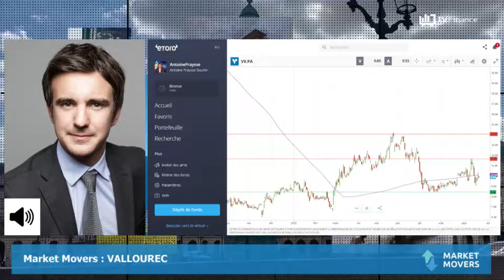VALLOUREC : ODDO en soutien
VALLOUREC : La parapétrolière française a signé un contrat de 10 ans avec SAUDI ARAMCO. Le montant du contrat n'a pas été dévoilé. En outre, on retiendra une note positive du broker ODDO qui maintient son opinion surperformance et son objectif de cours de 16,5€ sur le titre. Techniquement la première résistance est calculée à 11,6€ puis 14€.